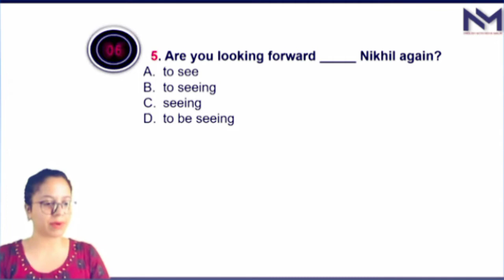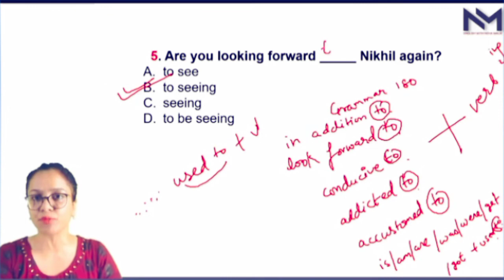Important Rules Of Grammar | English Grammar for CET, SSC CGL, CPO, CHSL, CDS | SBI/IBPS PO/Clerk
English Grammar मे इन्ही Concepts से सवाल पूछे जाते हैं | most Important english grammar rules
english grammar for SSC CHSL
english grammar for SSC MTS
english grammar for banking exams
english grammar important rules
english grammar most Important rules
learn english
english grammar
english grammar complete course in one video
english grammar full course for ssc cgl
english grammar all in one video
english grammar full course cgl
english grammar all in one
english grammar class 10 term 2
complete english for ssc cgl
complete english for competitive exams
complete english grammar in one video
complete english grammar rules for ssc cgl